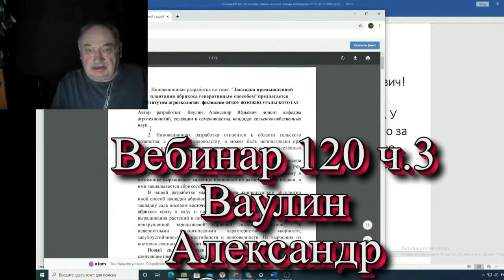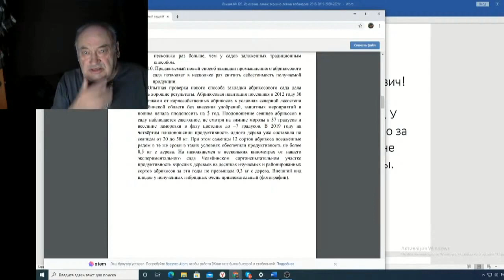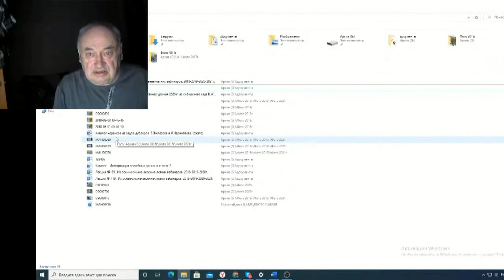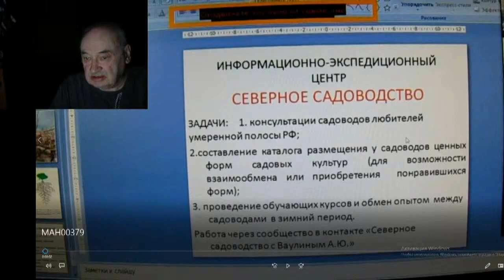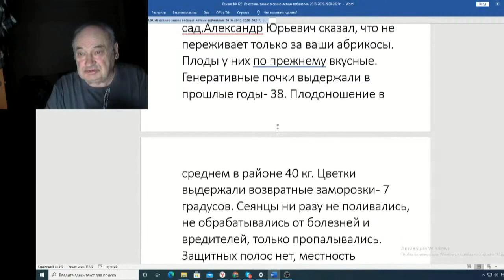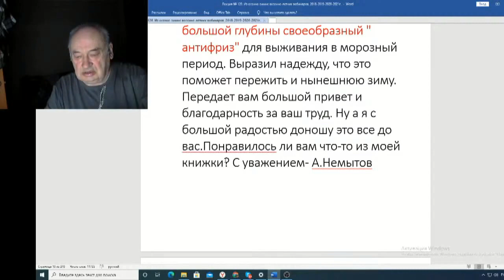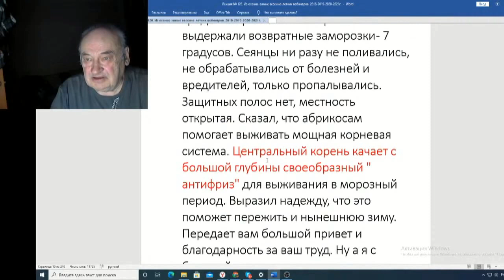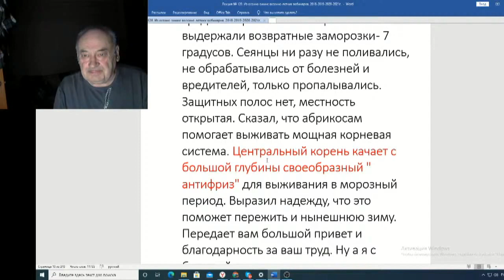Железов Валерий Вебинар 120 ч 3 Ваулин Александр Юрьевич